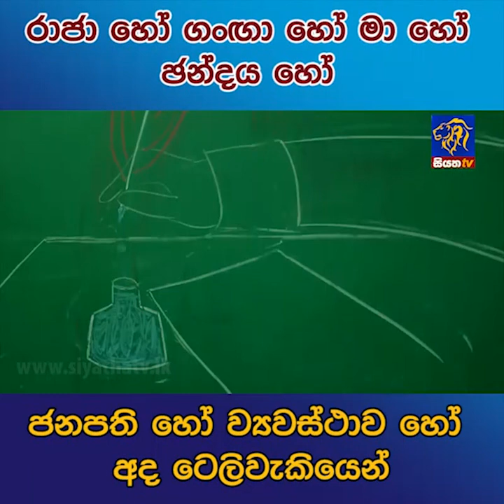රජා හෝ ගංඟා හෝ මා හෝ ජන්දය හෝ ජනපති හෝ ව්‍යවස්ථාව හෝ අද ටෙලිවැකියෙන් | Siyatha News